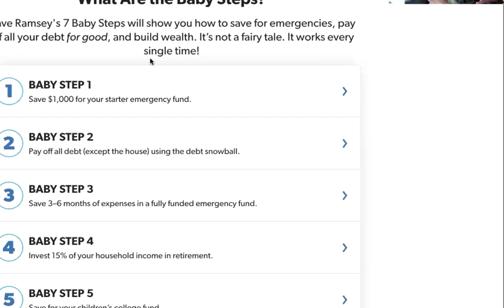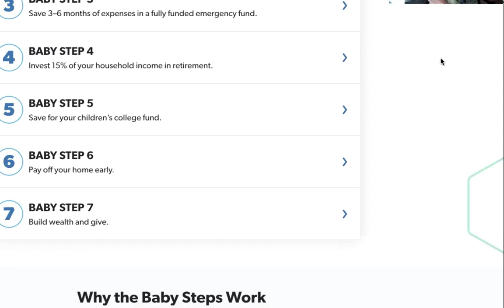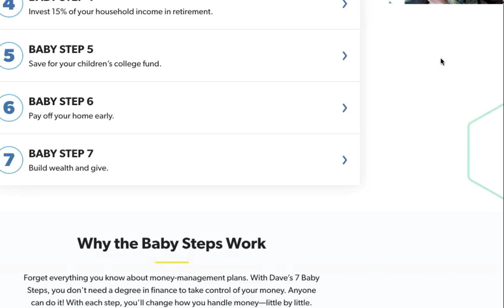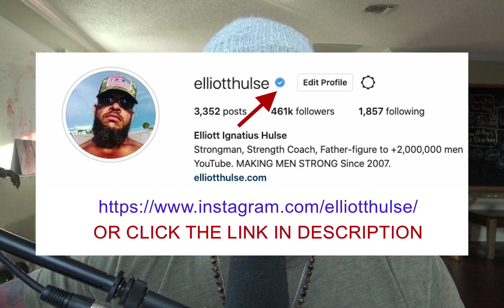How To Recognize Gods Plan For Your Life